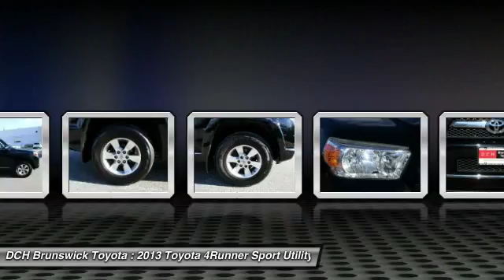2013 Toyota 4Runner BT6S171T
2013 TOYOTA 4RUNNER North Brunswick, NJ
Stock# BT6S171T

1504 US Route 1 North

* * * * * TOYOTA CERTIFIED * * * * * VALUE PRICED,ONE OWNER, 10 SERVICE RECORDS FOUND ON CARFAX, 4X4, BLUETOOTH, MP3 Player, NO ACCIDENTS on CARFAX, KEYLESS ENTRY, SAT RADIO, ALLOY WHEELS! Please ask us about our 24 month lease option on this vehicle. We specialize in obtaining financing for customers who have low credit scores, no credit, bad credit, recent bankruptcy and repossessions. Please call us directly and ask for the special financing department at 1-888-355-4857. CARFAX REPORT SHOWS 1 OWNER(S) and 10 CARFAX REPORT SHOWS Toyota Certified Pre-Owned means you not only get the reassurance of a 12mo/12,000 mile Comprehensive warranty, but also up to a 7yr/100,000-Mile Powertrain Limited Warranty, a 160-point inspection/reconditioning, 1yr Roadside Assistance, trip-interruption services, rental car benefits, and a complete CARFAX vehicle history report. DCH Brunswick Toyota proudly services the central New Jersey area, we can handle all of your Used Car needs.